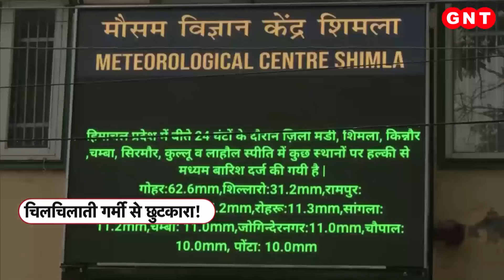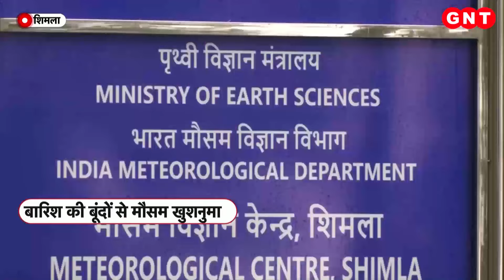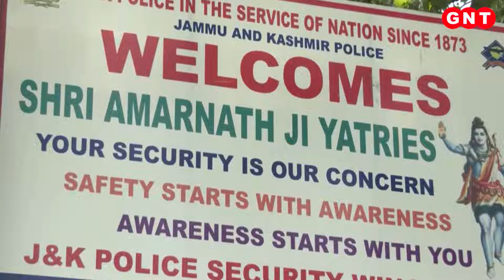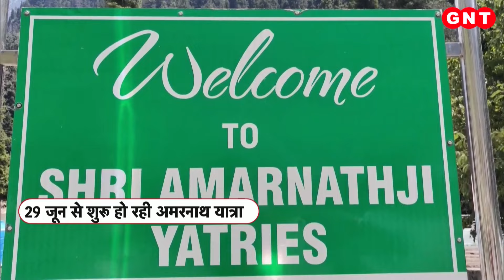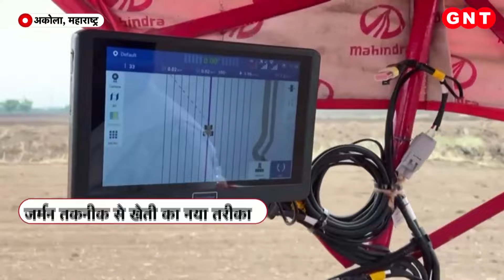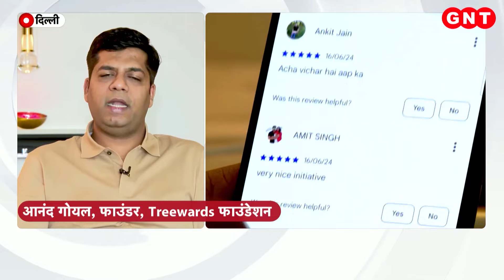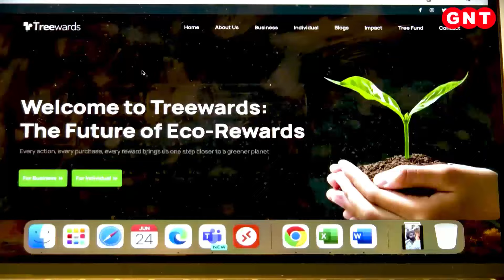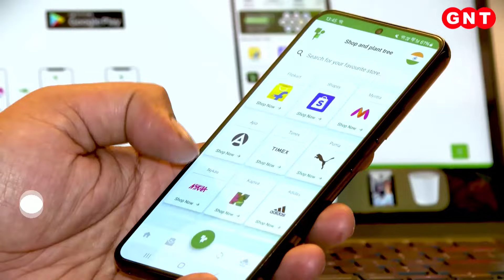Delhi Weather: दिल्ली-एनसीआर में प्री मानसून की फुहारों से मौसम हुआ खुशनुमा, जानिए Monsoon का अपडेट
दिल्ली-NCR के कुछ शहरों में बीते तीन दिनों से ठंडी बयार बह रही है. आसमान में बादल उमड़-गुमड़ रहे हैं. मौसम विभाग ने भी 29 जून तक दिल्ली में गरज-चमक के साथ बारिश के आसार जताया है. देखिए चाय पर चर्चा.